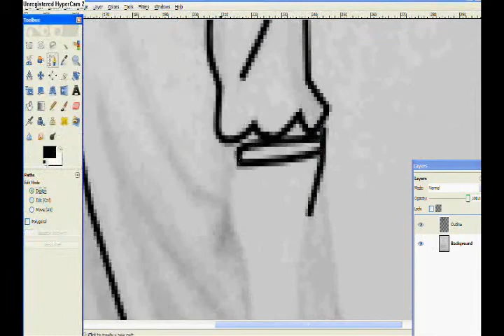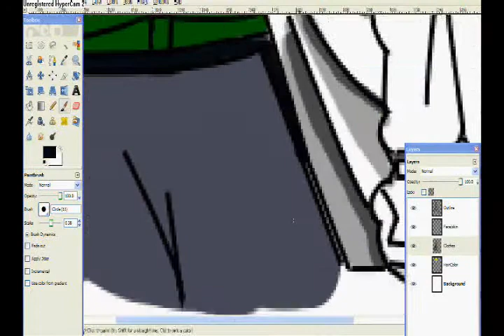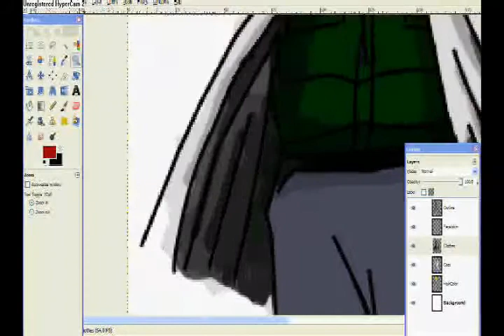Speed Drawing - The 4th Hokage (Minato)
Just as long as it's from Naruto ^_^. Also, please tell me what ya think, give me some tips too if you have any. :D

I drew this on paper, and put it on the comp (I didn't scan, which is why the sketch is, well blurry.. ish, I took a pic with an iPhone) Anyway, so yeah this is pretty much mine, But I didn't come up with the stance or anything like that, because I got the pic off the internet and then drew it, and stuff.

Naruto Shippuden Openings 3,4,5

I do NOT own:

1. Hypercam 2
2. Gimp 2.6
3. Any Naruto/Naruto Shippuden ideas for character looks.
4. Any opening music from Naruto Shippuden.